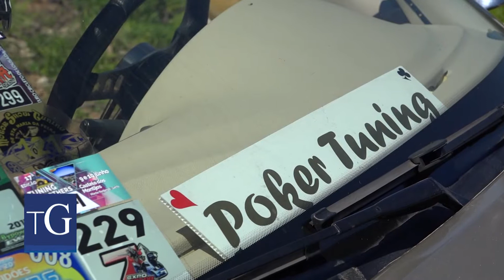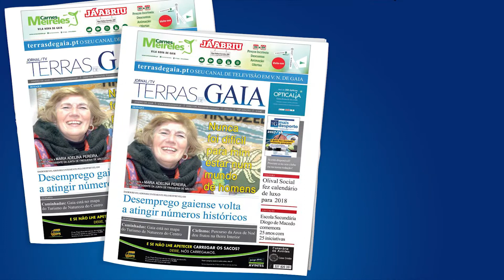PokerAlho comemorou aniversário com encontro tuning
O PokerAlho Tuning Club comemorou o seu segundo aniversário com um encontro tuning. Sandim recebeu cerca de meia centena de automóveis modificados e pessoas apaixonadas por esta modalidade que ainda não é vista da melhor forma.